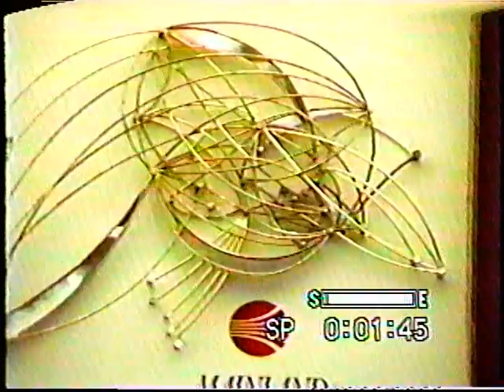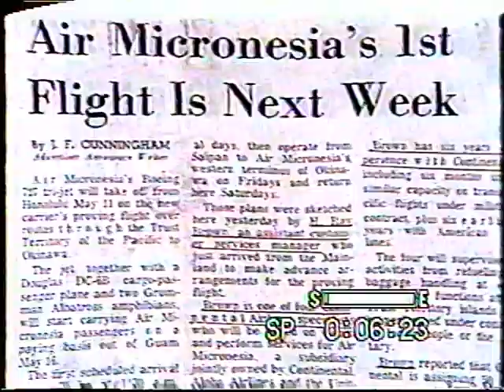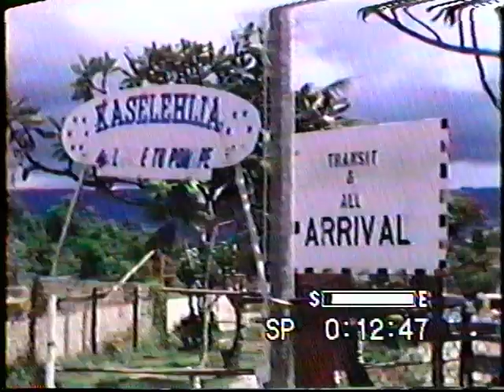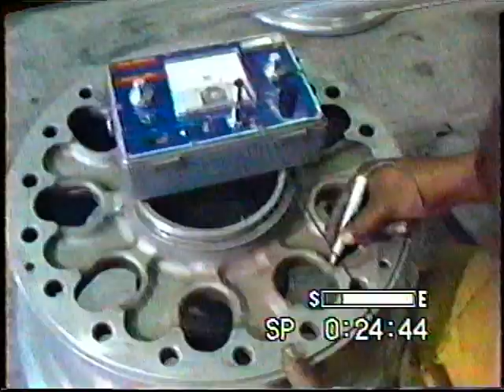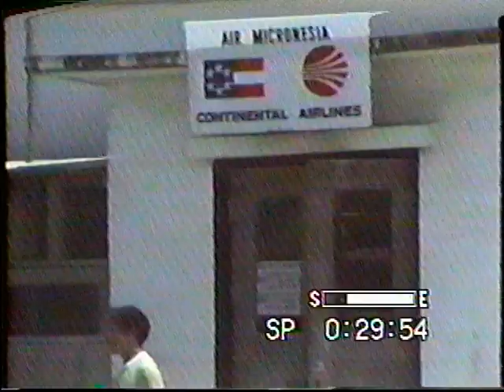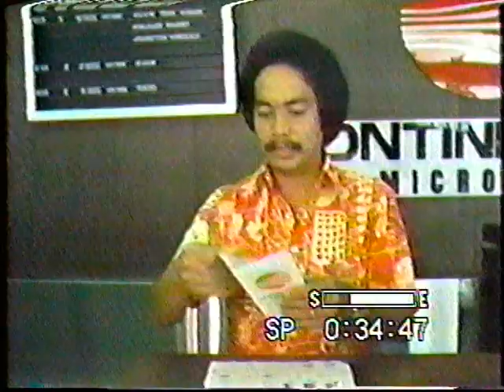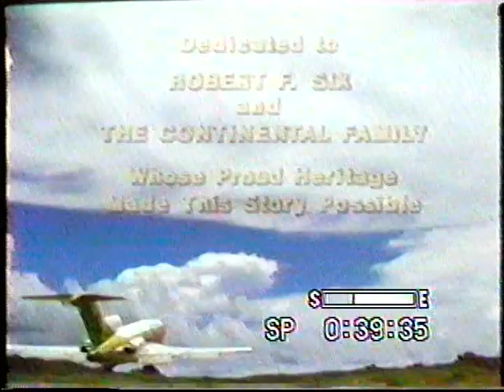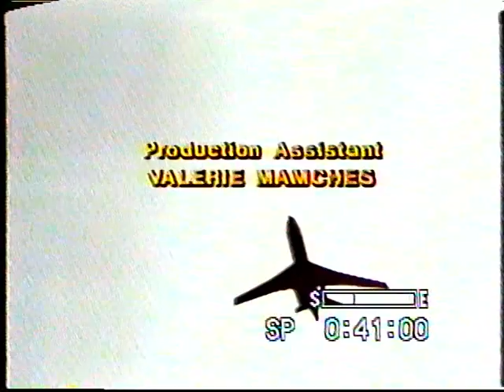Our Heritage in the Pacific - The Air Micronesia Story